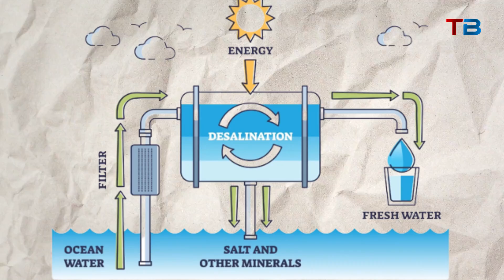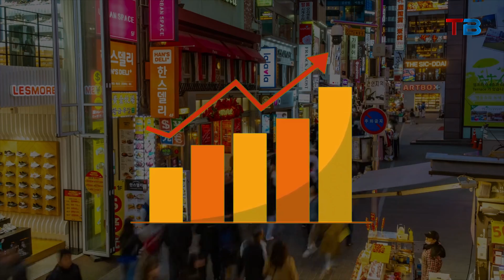Japan To Build The World's First Floating City: What To Expect | Tech Blazer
Imagine a city on the ocean, free from land constraints and self-reliant. Welcome to Dogen City, Japan's visionary floating city. In this video, we explore its design, sustainability, and the potential it holds for the future. From renewable energy to sustainable food, Dogen is more than just a city; it's a glimpse into the future of urban living. Join us as we journey through this oceanic marvel.

Video Title: Japan To Build The World's First Floating City: What To Expect | Tech Blazer

This video is about Japan To Build The World's First Floating City: What To Expect. But It also covers the following topics:

Coastal City Revolution
Japan's Ocean Metropolis
Dogen City Design

✅  About Tech Blazer:

Welcome to Tech Blazer!

Discover the tech world with us as we update you on the latest gadgets, industry trends, tech news, and interviews with tech industry experts.

Dive into insightful reviews and join our informative tech discussions that cover everything from cutting-edge innovations to practical tech tips.